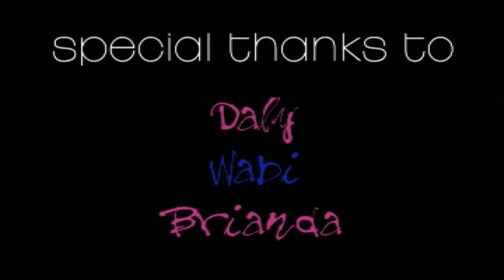Gimme More-Britney Spears (Remake)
Finally, here's my new remake, this time is Britney's Gimme More, i love this song and i needed to do this video, i really want to thank all my friends that made it possible. This vid is almost the same as the original, but in one part the Britney who's sited on the bar, has a flash and imagines herself dancing in the stage. This took a lot of effort, so before critizicing, think about it and hope u like it.

(CALIFIQUEN Y COMENTEN PLIS!!!)

Hey, bueno aquí está mi nuevo remake, esta vez es Gimme More de Britney Spears. Amo esa pinche canción y pues tenía que hacer el video, le agradezco mucho  a todos mis amigos que lo hicieron posible. El video esta casi igual al original, solo que en este la Britney que esta sentada observando en el bar, tiene un flash y se imagina a ella misma bailando en el escenario y con el wey del bar. Nos tomó mucho tiempo y esfuerzo hacerlo y pues creo que fue un buen resultado, así que antes de criticar mal, por favor pienselo y espero que les guste. Gracias!

© Gimme More- Britney Spears
Written by James Washington, Marcella Araica, Keri Hilson
Original Video directed by Jake Sarfaty